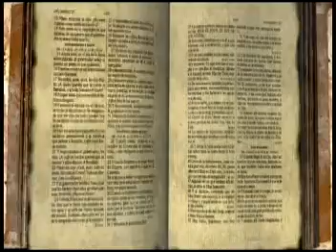TRIÓ FORTALEZA juventud cristiana.DAT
esperamos que este tema  sea de reflexión para muchos jóvenes que estan en la perdición de este mundo donde hay  tanta maldad